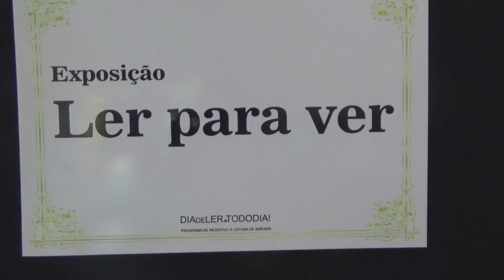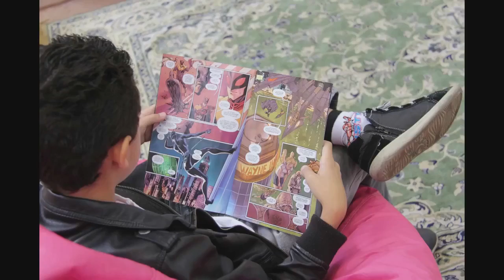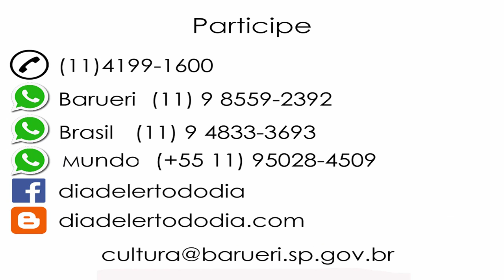VÃ­deos e fotos da mobilizaÃ§Ã£o em Barueri